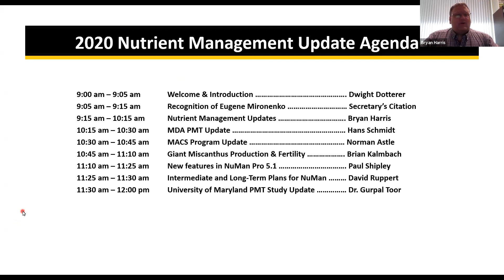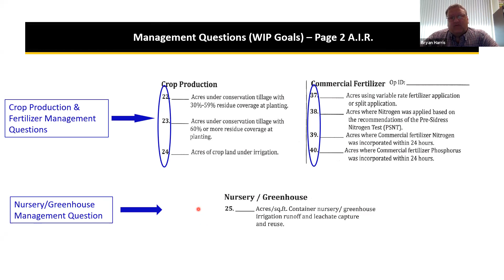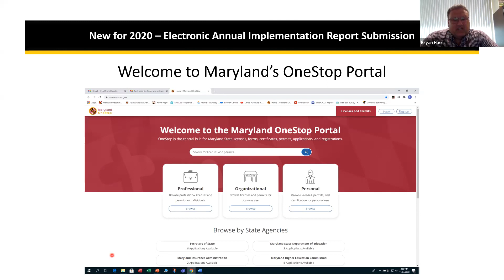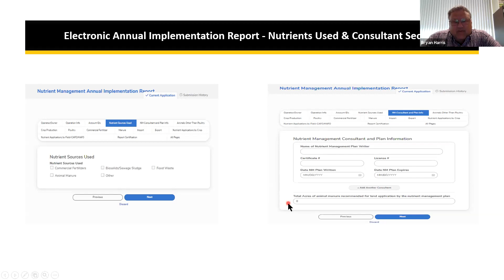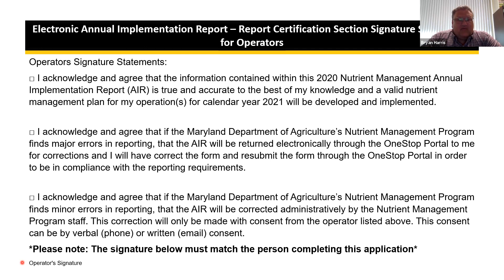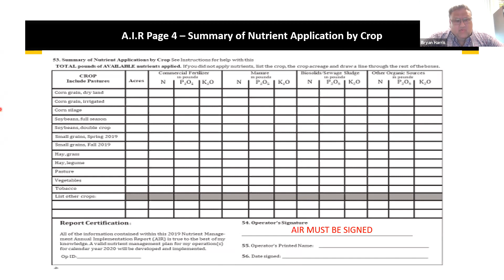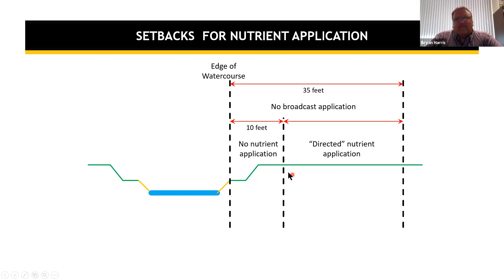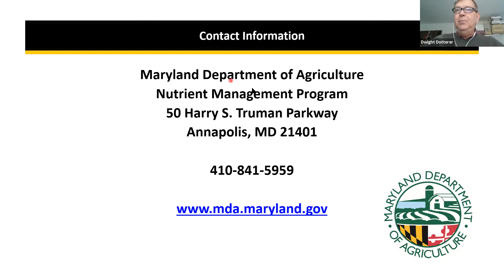Bryan Harris MDA Nutrient Management Update 2020